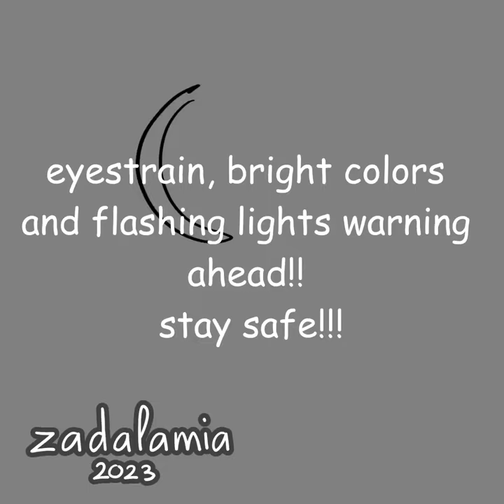artfight 2023 attack compilation!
hope everyone had a good artfight!!
i did 50 total attacks （；´д｀）i gotta rest for a few days tbch
was so fun though!!!

chapters:
00:00 sirius (belongs to lizisliving)
00:59 sweets (belongs to clouddancing)
1:27 leon (belongs to fauxjasper)
1:50 xuxa (belongs to aawwuwu)
2:21 elz (belongs to ortie)

approx. total duration for each piece: 1 hour, 30 minutes, 30 minutes, 1 hour, 30 minutes
i used krita and a surface pro 7 for the art, and kdenlive for video editing!

i am zadalamia on discord, tumblr, toyhouse and artfight!